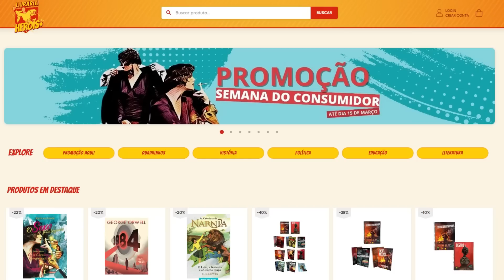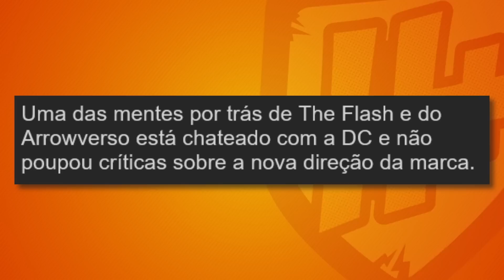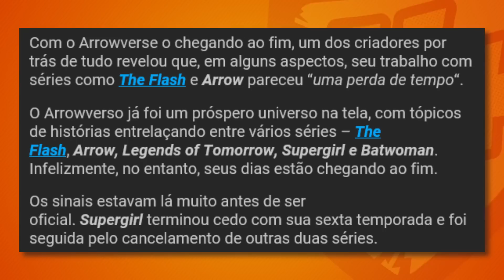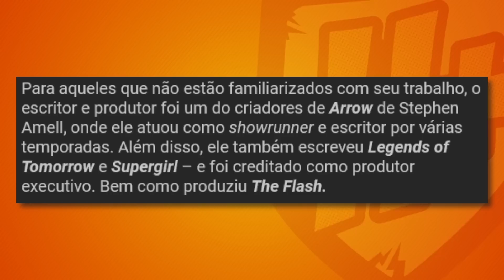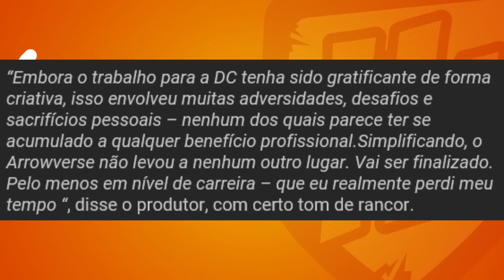DECEPCIONADO! CRIADOR DO ''ARROWVERSE'' DETONA A DC APÓS CANCELAMENTOS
A bagunça e os recentimentos continuam no novo DCU. Agora o criador do ARROWVERSE ABRIU A BOCA !

GERTRUDE HIMMELFARD
ROGER SCRUTON